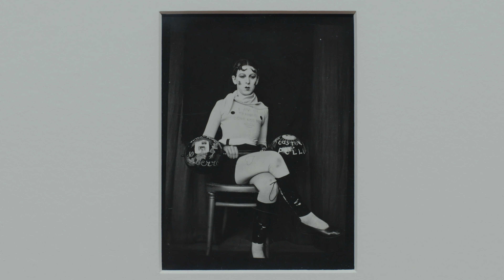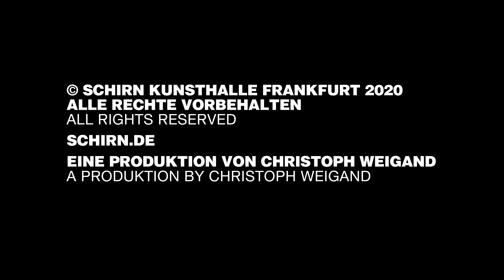FANTASTISCHE FRAUEN – Surreale Welten von Meret Oppenheim bis Frida Kahlo | SCHIRN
Die SCHIRN beleuchtet in einer großen Themenausstellung erstmals den weiblichen Beitrag zum Surrealismus und zeigt, dass die Beteiligung von Künstlerinnen wesentlich umfassender war als allgemein bekannt.

FANTASTISCHE FRAUEN. SURREALE WELTEN VON MERET OPPENHEIM BIS FRIDA KAHLO
Bis zum 24. MAI 2020